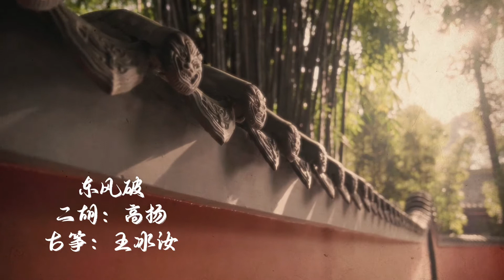中秋梦幻联动：冰汝与高扬古筝二胡重奏东风破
隆重邀请北航恩师，著名二胡演奏家高扬，梦幻联动，古筝二胡重奏。他在南京，我在华盛顿，遥祝大家节日快乐！这个中秋节无论身在何处，有爱就有家。